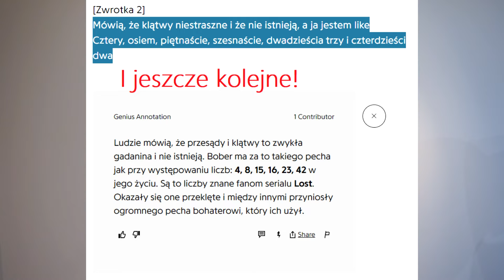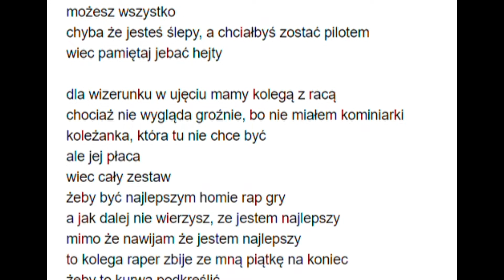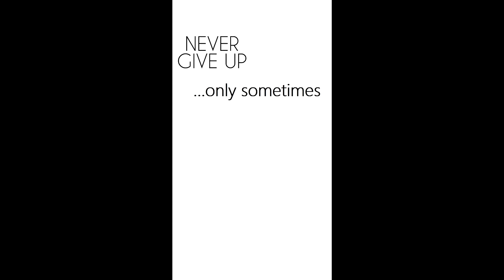Bober : znajdź swój * PORADNIK SUKCESU * interpretacja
Tym razem próbuję zinterpretować "Poradnik sukcesu" Bobera.
To tylko interpretacja i możliwe, że płyta miała być jednak trochę inaczej postrzegana, ale to o czym mówie jest zupełnie subiektywne, więc nic tu nie jest ani dobre, ani złe, to moje!
Ale mam nadzieję, że spodoba Ci się bądź skłoni do przemyśleń, a może to Ty zaskoczysz mnie swoją interpretacją?